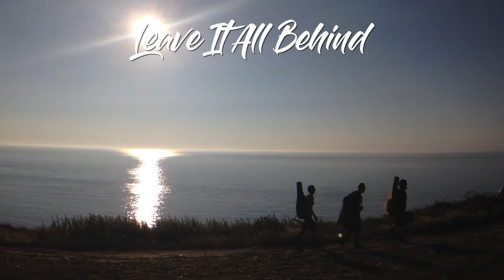Scariff - Leave It All Behind (Teaser)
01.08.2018